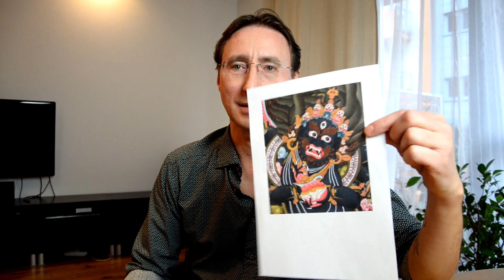Czym jest Buddyzm Vlog #4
Zanim pojawiło się słowo Buddyzm w obiegu był po prostu termin Dharma (Dhamma – pali), czyli nauki buddyjskie, lub prawa lub zwyczajnie rzeczywistość. W tym filmie wyjaśniam w prosty sposób, czym jest buddyzm. Nie jest to nic w rodzaju rozprawy naukowej na temat Dharmy tylko prosty monolog odwołujący się do sposobu postrzegania zwykłego człowieka z kultury zachodniej. Jest to film dla osób zainteresowanych buddyzmem niekoniecznie dla buddystów, więc proszę tych ostatnich o nie poprawianie mnie, bo sam wiem, co chciałem osiągnąć i do kogo adresuję tego vloga.
Jeśli szukacie wykładów na konkretne buddyjskie tematy przedstawiane rzetelnie przez buddyjskiego mistrza lub czytane z tekstów pisanych przez mistrzów dharmy, to polecam kanał Sasana.pl

W buddyzmie dużą uwagę przywiązuje się do etyki, do etycznego życia i samodoskonalenia w tym zakresie poprzez zmianę postrzegania osiąganą dzięki medytacji. Jeśli ktoś szuka tutaj informacji o siłach nadprzyrodzonych, to nic z tego.
BTW: Tym filmem chciałem też wyjaśnić trochę czym są te wszystkie "buddyjskie demony" występujące w tradycjach buddyjskich i tak prześmiewczo przedstawione w filmie pana Wojciecha Cejrowskiego w "Boso przez świat - Tajlandia Buddyzm"

Będzie to dla mnie motywacja do tworzenia następnych filmów mam nadzieję, że lepszych od tego.